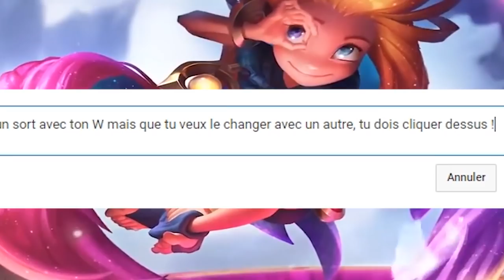10 Techniques et Astuces pour OTP Zoé !